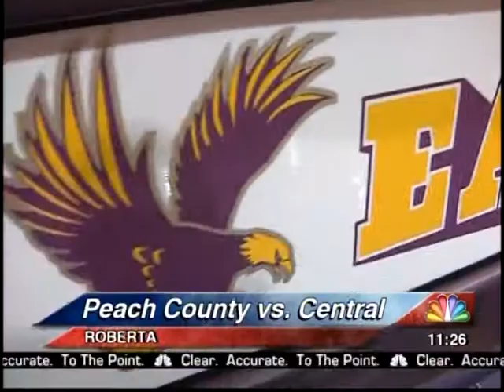41NBC/WMGT - J.B. Hawkins Christmas Tournament: Peach Co. vs. Crawford Co. Boys - 12.27.13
J.B. Hawkins Christmas Tournament: Peach Co. vs. Crawford Co. Boys